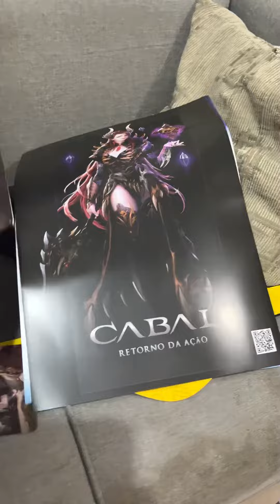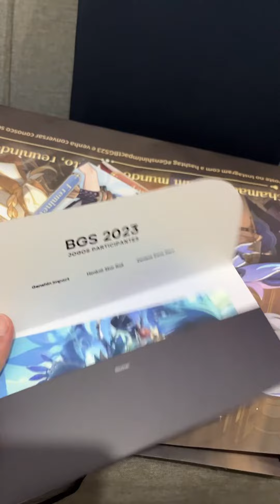Brindes do segundo dia de BGS!